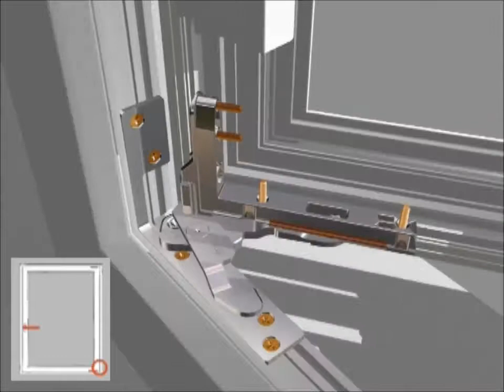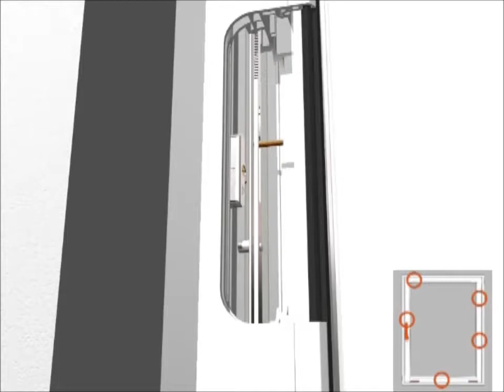Video NT Designo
SIA “Windows Factory”
Klientu apkalpošanas salons
Kalnciema iela 1 K2, Rīga